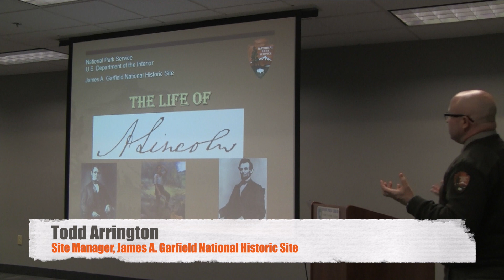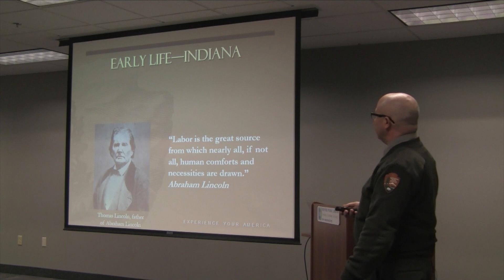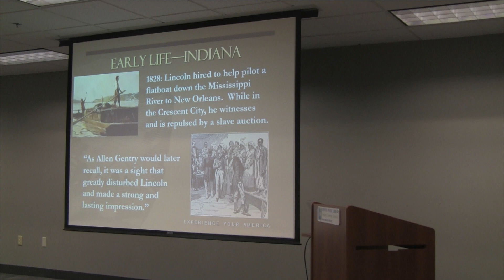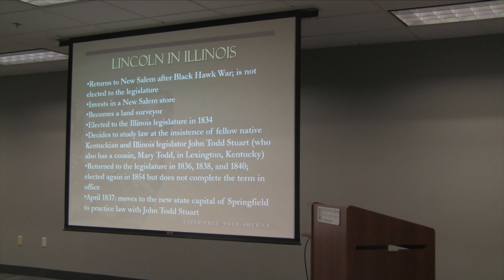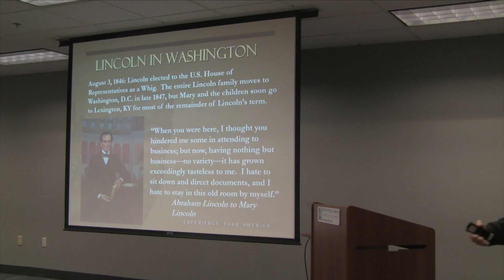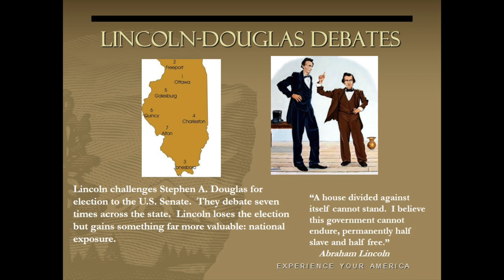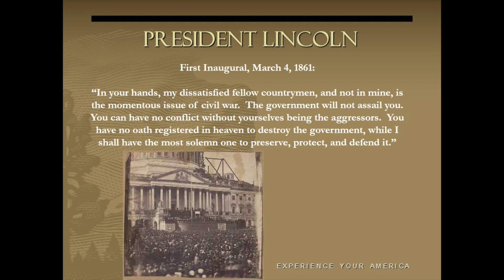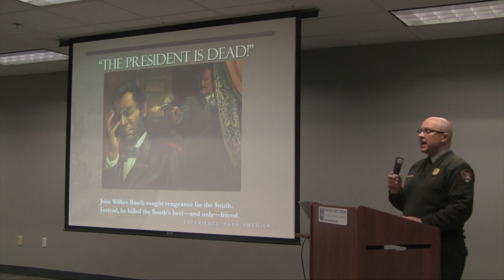The Life of Abraham Lincoln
He's on the short list of most important Americans ever. So what can you say about Abraham Lincoln in one short hour? A lot, actually.

Todd Arrington (site manager for James A. Garfield National Historic Site) guides you through the tragedies and triumphs of Lincoln's life.